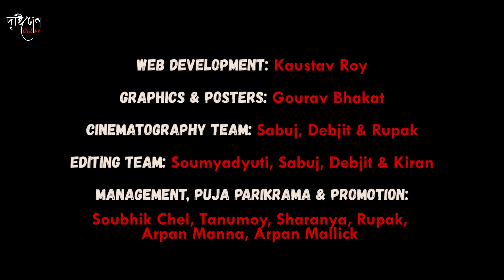Tullan Thakur bari | Dristikon Online Production Work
ইতিমধ্যে তারকেশ্বর কেন্দ্রীয় পুজো-র অন্তর্ভুক্ত ৩৫টির ও বেশি পুজো কমিটি নাম নথিভুক্ত করেছে আপনিও রেজিস্টার করুন, ফিচার করুন আপনার পুজো দৃষ্টিকোণ অনলাইনের সাথে..

We should do something productive in this Corona-vacation rather than going out and spreading it. Take care of yourself, your family and our nation. Stay at home, stay safe.

OFFICIAL CONTACT/PHONE No. to send your CONTENT:

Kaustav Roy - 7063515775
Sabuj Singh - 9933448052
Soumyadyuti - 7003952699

All Video Link Of Dristikon Online

'29 - Chapter 1' - Short film

'Pepe-Seddo'- Short film

'Dream'- Dristikon Shorts

' jokhon porbe Na Mor payer chinho Ei baate'

' krishnokoli Ami tarei Boli'

'Kadh a dead body Rakhla'

'Kau kotha Rakha ne'

'Kobita prosob korta jata e'

'abhi mujha mai kahin'

'Narichai'

'huma tumsa payar kitne'

'fira aso agun'

'Jodi tor dak suna kau na asa' & 'ami Subhas bol6i'

'Hridoy a jokhon vivakananda'

'rupam'

'tu hi ra'

'Babumosai'

Naina'

'mohisasur mora na'

'gan e amar puja'

'abol tabol'

'jibon dabota'

'English medium'

Nirandronath Chakraborty ar soron a

Somoy

'Sono maya'

'subha mita'

Borshoboron a Dristikon

Rabindra Sangeet album

Rajanigondha Coffin

Sapna Jahan

"Aviman" Promo Video

"Aviman" Official Video

Zindagi Kaisi Hai Paheli..

গল্প , কবিতা , গান
কোনটা করতে চান ?

A "Dristikon Online Production" Work